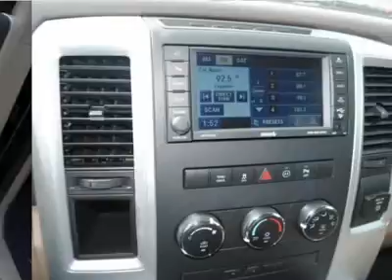2012 RAM 1500 Arlington, TX E21947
2012 RAM 1500 Arlington, TX
Stock# E21947

Don Davis Dodge Chrysler Jeep (DonDavisDodgeChryslerJeepNEW)
1901 N. Collins

Price does not include TT&L or Dealer Adds.